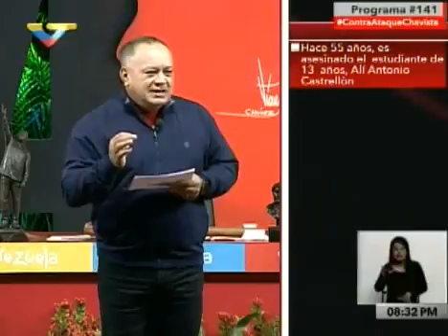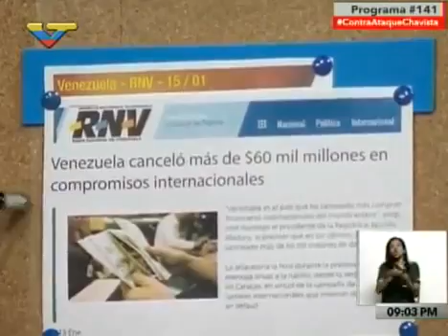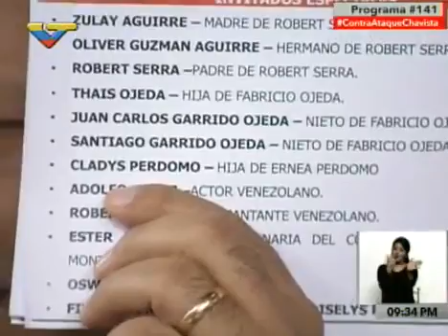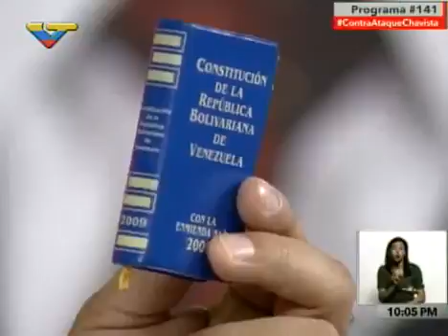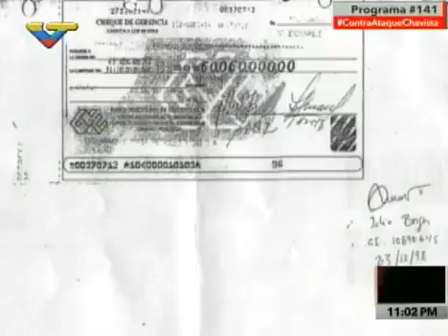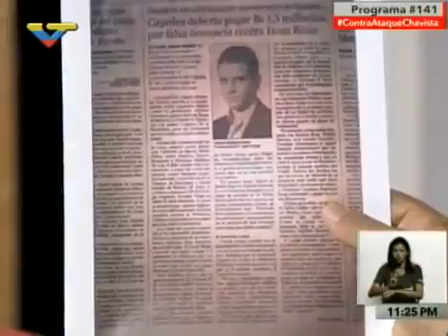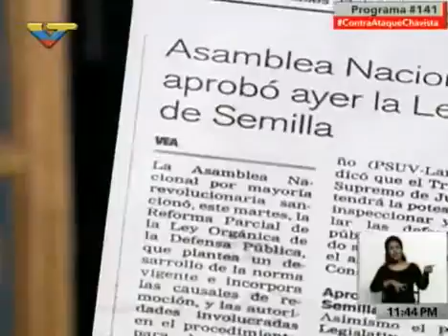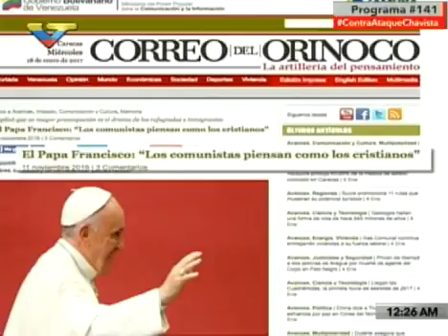Con el Mazo Dando 2017.01.18 con Diosdado Cabello